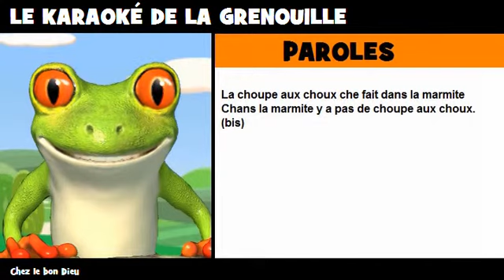COMPTINE = KARAOKÉ = Chez le bon Dieu